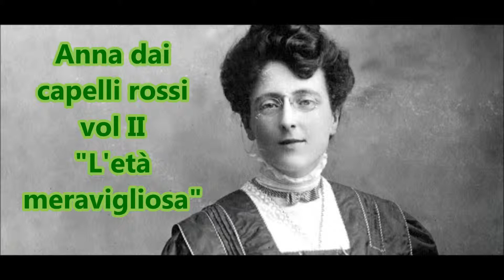Anna dai capelli rossi II L'Età Meravigliosa - 14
… Non si può mai dire quel che potrà accadere se una maestra decide di usare la sua benefica influenza. E Anna accarezzava in cuor suo certi rosei ideali su quello che è capace di ottenere una maestra, se si comporta nel modo corretto… un mondo ideale dove una certa maestra svolgeva un lavoro meraviglioso, forgiando il destino di futuri statisti, instillando nei cuori e nelle menti giovanili ambiziosi grandi e sublimi… Nella sua immaginazione, di lì a quarant’anni ci sarebbe stato un rettore magnifico o un primo ministro che chinandosi profondamente sulla sua mano rugosa l'assicurava ch'era stata lei a spronare per prima la sua ambizione e che ogni suo successo nella vita era dovuto alle lezioni che lei gli aveva impartito, tanto tempo fa, alla scuola di Avonlea.
Devana presenta e legge per La Scuola delle Donne® “L’età meravigliosa”, II volume della saga di Anna dai capelli rossi, di Lucy Maud Montgomery. Testo formato pdf BookLove vol 02; traduzione non menzionata.